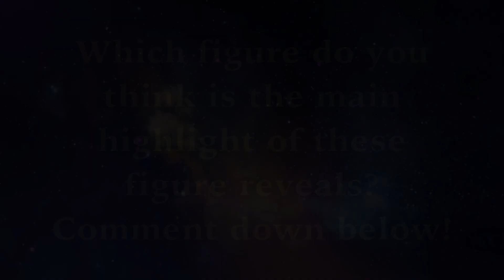JJ Prime's TF News: OFFICIAL REVEALS of WFC Kingdom AUTOBOT ARK, BW SCORPONOK & GALVATRON!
Here is a quick little video showing three new figure reveals for WFC Kingdom. The figures that were recently revealed are the Transformers WFC Kingdom Titan Class Autobot Ark, Kingdom Deluxe Class BW Scorponok, and Kingdom Leader Class Galvatron.